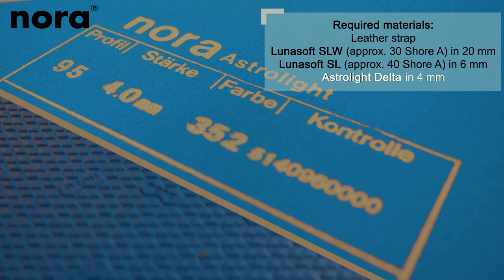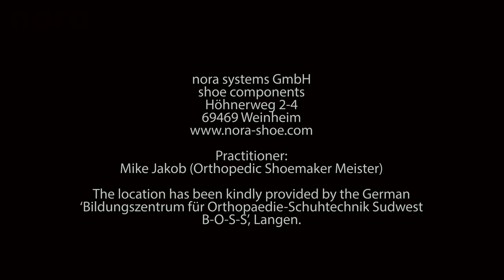How to make a thong sandal with a footbed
This video shows how to make a custom made thong sandal from various nora® materials. The sandal with a footbed is made of nora® Lunasoft SLW (approx. 30 Shore A) in 20 mm and Lunasoft SL (approx. 40 Shore A) in 6 mm as well as a non-directional outsole of nora® Astrolight in 4 mm. The leather strap has been purchased from an upper shoe manufacturer.

All shown nora® EVA materials are…
► High quality materials, made in Germany!
► hygienic closed cell structure
► washable and desinfectable
► SG tested for harmful substances
► dermatologically tested for skin compatibility

For more information about the materials please have a look into our product catalogue page 18, 20 and 37

nora systems GmbH
shoe components
Hoehnerweg 2-4
69469 Weinheim, Germany

► Video & Design:
District Films